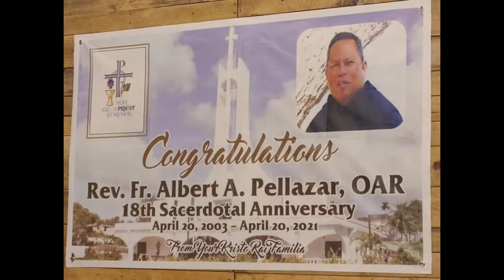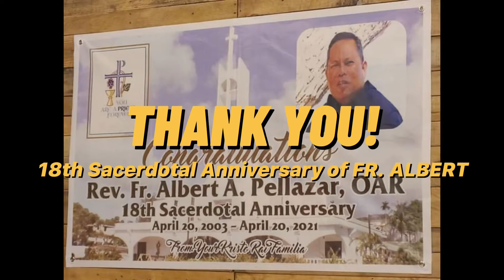My 18th Priestly Anniversary